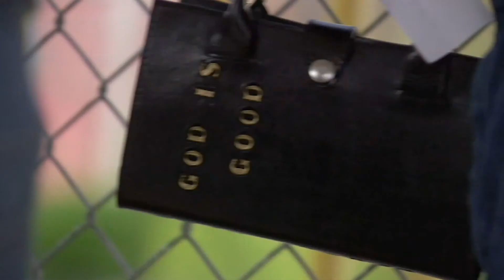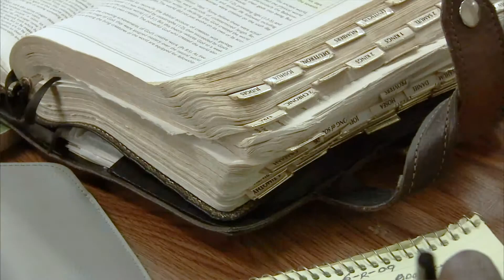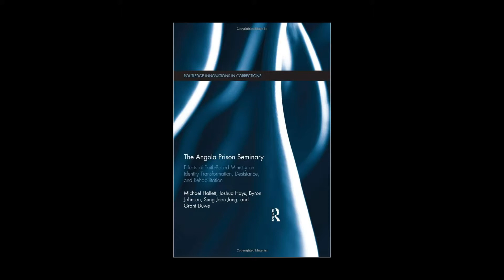Imagine a World GPSF Promo 2